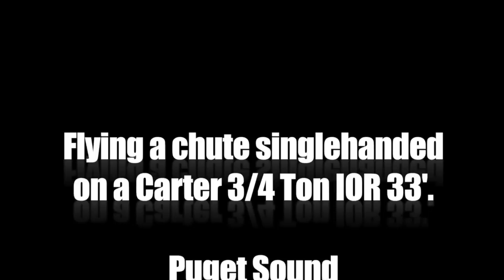Singlehanded Spinnaker Practice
Flying a Spinnaker Singlehanded on a Carter 3/4 Ton IOR 33' Sloop. I use a Raymarine ST2000 Tiller Autohelm to steer when I'm up on the foredeck. I don't know of any other method to sail downwind reliably other than an Autopilot/helm.

During the day, the winds did pick up while I had the chute up and was in the middle of a gybe. The Autohelm was not able to catch every wind shift and I rounded up a few times... so, they're not perfect.

Boat: S/V Time and Tide (Carter 3/4 Ton IOR 33' Sloop)
Location: Colvos Passage, Puget Sound, Washington
Camera: contourROAM 1600